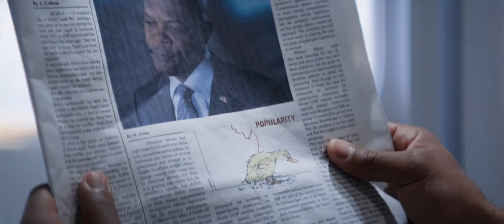Big Game - Trailer 1 - Englisch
Big Game:
Der schüchterne 13-jährige Oskari steht vor einer großen Aufgabe: Er muss, wie es die Tradition verlangt, eine Nacht alleine und nur mit Pfeil und Bogen bewaffnet in den finnischen Bergen verbringen. Dort ist es seine Aufgabe, ein Tier zu erlegen. Kehrt er am nächsten Tag mit seiner Beute zurück, hat er bewiesen, dass er nun ein ganzer Mann ist. Keine leichte Aufgabe für den ängstlichen Oskari, denn die Familienehre steht auf dem Spiel und nicht einmal sein eigener Vater glaubt, dass er es schaffen kann.
Während sich der Junge also mit großen Versagensängsten auf den Weg macht, wird direkt über ihm die Air Force One Ziel eines Terroranschlags. Mit an Bord: der Präsident der Vereinigten Staaten. In letzter Minute gelingt es einem der Leibwächter, diesen in eine Rettungskapsel zu verfrachten, die aus dem Flugzeug geschossen wird.
Oskari findet den angeschlagenen Präsidenten, zeigt sich aber wenig beeindruckt. Schließlich ist er entschlossen, seine Mission zu erfüllen. Dem mächtigsten Mann der Welt bleibt also keine Wahl, er muss den Jungen auf seiner Jagd begleiten. Noch ahnen die beiden nicht, dass sie selbst die Beute sind. Denn die Attentäter sind ihnen auf den Fersen und zu allem bereit. Die Jagd ist eröffnet…

Regie: Jalmari Helander
Cast: Samuel L. Jackson, Onni Tommila, Mehmet Kurtulus